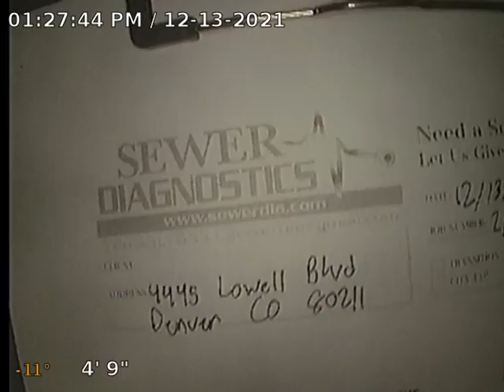Lowell Blvd Sewer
Sewer Reinspection